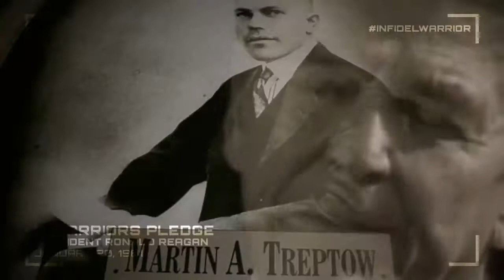Ronald Regan Speach | American Freedom